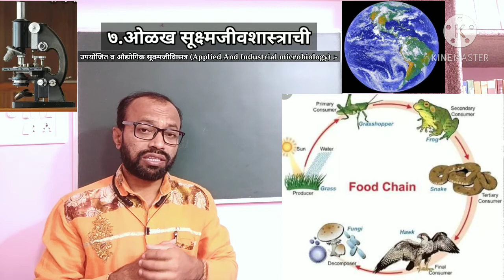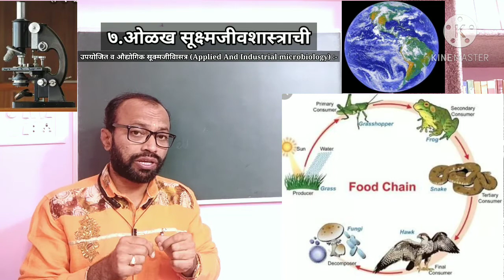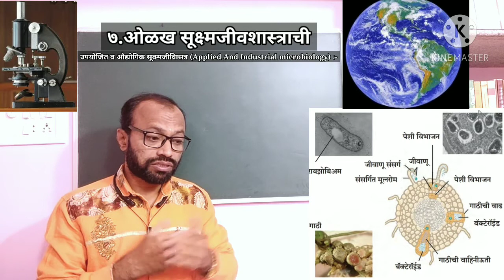उपयोजित आणि औद्योगिक सूक्ष्मजीवशास्त्र (Applied & Industrial Microbiology)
७. ओळख सूक्ष्मजीवशास्त्राची (इयत्ता दहावी) Identification of Microbiology